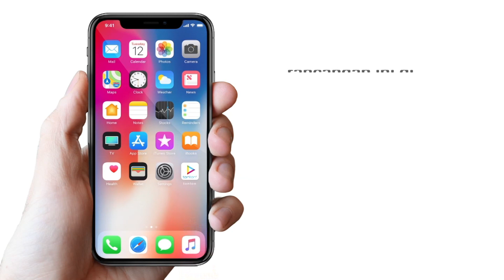Para selebriti 8TV beramal sempena ulang tahun stesen | Melodi (2019)